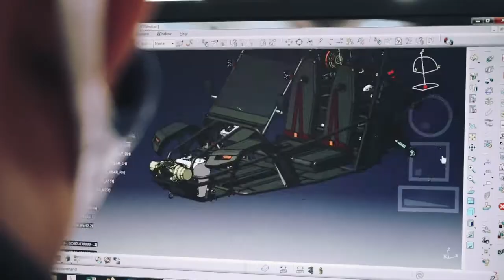Dukung FIN KOMODO - IGDS 2020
FIN KOMODO tahun ini berhasil terpilih sebagai salah satu Finalis Indonesia Good Design Selection 2020 (IGDS 2020). Ayo dukung terus produk kreatif karya anak bangsa FIN KOMODO agar dapat memenangkan kategori IGDS People's Choice.
Mendukung FIN KOMODO sama dengan membangun bangsa Indonesia melalui karya anak bangsa. 🇮🇩